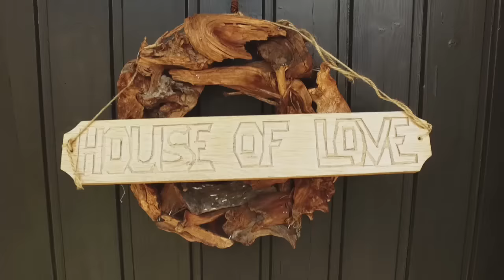Schlacht um Mythodea | DMAX DOKU | DMAX Deutschland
Life Action Role Play ist eine Mischung aus Improvisationstheater und Rollenspiel. Der Kreativität sind bei diesem Freizeitvergnügen keine Grenzen gesetzt. Egal, ob Fantasy oder Science-Fiction: Jeder kann sich einen passenden Charakter zum Thema ausdenken und mitspielen. Beim "Conquest of Mythodea", der weltweit größten Veranstaltung in der LARP-Community, scheuen 8000 begeisterte Fans weder Kosten noch Mühen, um fünf Tage lang in eine spannende Parallelwelt einzutauchen.